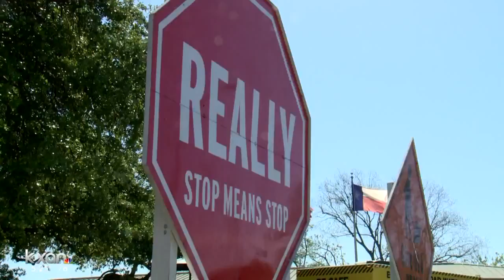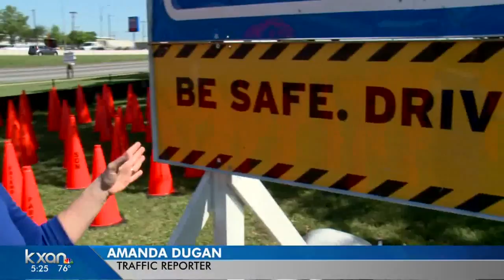Deadly crashes in work zones have risen since 2016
Nearly 200 people died in work zones in Texas last year. That's a nearly 10-percent jump over the year before. Now, TxDOT is reminding drivers to watch out while driving through work zones as National Work Zone Awareness Week is underway.